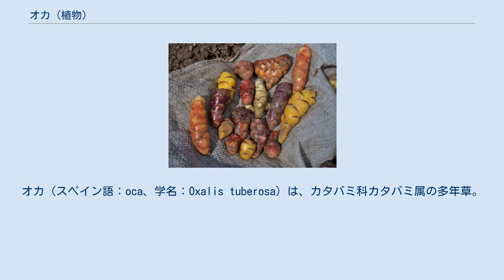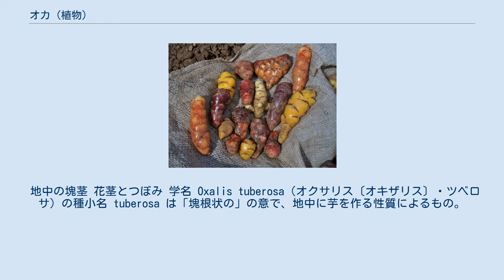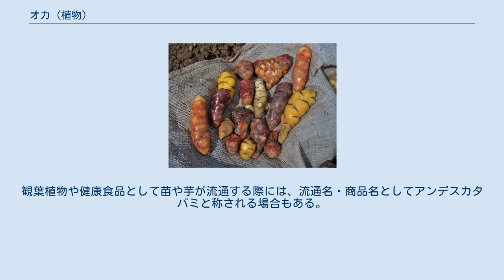オカ (植物)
オカ（スペイン語：oca、学名：Oxalis tuberosa）は、カタバミ科カタバミ属の多年草。
南アメリカ大陸原産。
肥大化した地下茎（塊茎）は食用となり、アンデス山脈においてジャガイモに次ぐ重要な芋類として栽培されている。
 畑に植えられた若いオカ 草丈は25～30cm。
地上茎は直立し、赤みがかった主茎を中心に盛んに分枝し、それぞれの頂にカタバミ属に特有の三出複葉がつく。
地下茎はこぶ状に肥大化して塊茎となり、白・黄・赤・紫など様々な色がある。
野生種は夏に花茎を伸ばし、散形に黄色の花を複数咲かせるが、品種改良を経た栽培品種の多くは花をつけない。
 南アメリカ大陸のペルー・コロンビア原産。
塊茎が食用になり、耐寒性もあることから人間の農業栽培によって分布を広げ、ベネズエラからアルゼンチン北部にかけてのおおよそ3000メートル級の高地を中心に広く栽培されている。
かつて1860年代からニュージーランドに食糧として導入された歴史があるが、現在では南アメリカ大陸以外の地域ではほとんど栽培されていない。
 市場に並んだ赤色のオカ 黄色と暗紫色のオカ 調理済みの茹でたオカ（手前）。
奥の涙滴形の根菜はノウゼンハレン科のマシュア（Tropaeolum tuberosum） 農業栽培においては、春に塊茎を浅く植え付ける。
地上部が育つにつれて盛り土を行い、地下の塊茎の分裂・成長を促す。
約8か月で成熟し、秋から初冬に収穫する。
冬季は翌年の植え付け用の塊茎を砂で覆って保存する。
春の晩霜と秋の早霜には注意が必要で、場合によりビニールトンネル等での保護を行う。
虫害としてはゾウムシによる食害が挙げられ、病害としては不完全菌の一種により黒色球形の病斑を生じ、地際茎や地下部が腐敗して茎枯れや枯死に至る「炭腐病」が報告されている。
栽培史はスペインによる植民地化以前のアンデス文明に遡り、チチカカ湖北岸にはインカ帝国時代に整備された150段以上のオカの段々畑があり現在も耕作に用いられている。
食味の向上やシュウ酸に由来するえぐ味の軽減を目指して積極的な品種改良が行われた結果、現在では様々な色の塊茎を持つ品種が栽培されている。
 生のオカは約85%の水分と、炭水化物、少量のタンパク質を含む。
栄養素として、100g中に一日の必要摂取量の20%以上のビタミンA・ビタミンC、必要摂取量の10～19%のビタミンB6・カリウム・食物繊維などを含む。
 多くの品種のオカはシュウ酸によるえぐ味のためそのままでは食べられず、調理の前にあらかじめ下茹でしてアク抜きを行う必要がある。
茹でるだけでは食べられないほどアクの強いオカは加工品にされる。
比較的アクの強くないオカを数日間天日干しにしてデンプンの糖化を促したカウィ（kawi）は甘く、しばしば生食される。
他に、ジャガイモで作るチューニョと同様に露天で自然凍結と解凍を繰り返したのち、足で踏んで水分を抜き天日干しにしたワニャカーヤ（wañakaya）、自然凍結と解凍ののち水に晒し、その後天日干しにしたウマカーヤ（umakaya）などの保存食がある。
 加熱調理する場合は皮をむかずに調理し、塩茹で、揚げ物、スープ、煮込みなどに用いる。
パチャマンカと呼ばれる石蒸し調理の素材にもされる。
大学芋のように飴をからめてもよい。
また葉は生でサラダに加えるほか、葉物野菜として加熱調理して利用する。
 1ポンドのオカを角切りにして、塩水で柔らかくなるまで茹でる。
 1/2ポンドのベーコンを賽の目切りにして、油で揚げる。
 湯切りしたオカとベーコンをマヨネーズで和え、香辛料で風味付けし生のチャイブを散らす。
 温かいうちに供する。
 地中の塊茎 花茎とつぼみ 学名 Oxalis tuberosa（オクサリス〔オキザリス〕・ツベロサ）の種小名 tuberosa は「塊根状の」の意で、地中に芋を作る性質によるもの。
 「オカ」の呼称は、原産地のアンデス山脈においてスペイン人の侵入以前から本種を栽培してきたケチュア語話者によるもので、現代のスペイン語でもこの音を引き継いで oca と表記される。
またスペイン語圏における地域名として、コロンビアで ibia、ベネズエラで cuiba、などの呼称がある。
 英語でもスペイン語からの借用語で oca とするほか、1860年代に本種が食糧源としてチリからニュージーランドに導入された歴史からニュージーランド・ヤム（New Zealand yam）とも呼ばれる。
ただし、本来の yam（ヤム・ヤム...